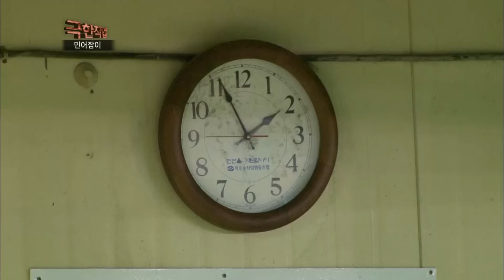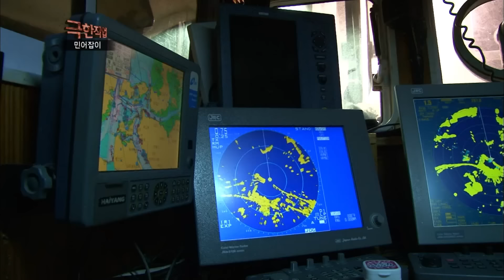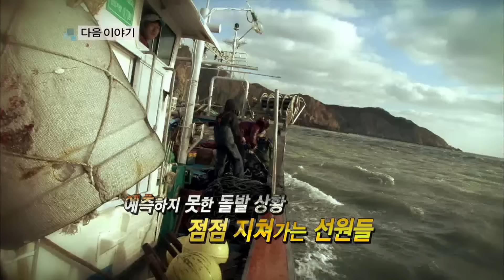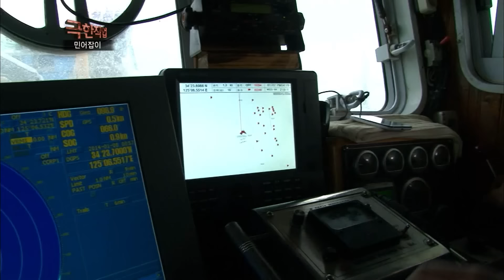[Full] 극한직업 - 민어잡이 1~2부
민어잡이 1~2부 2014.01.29